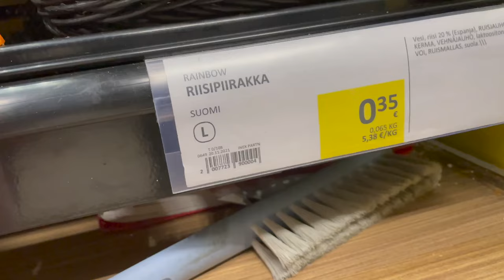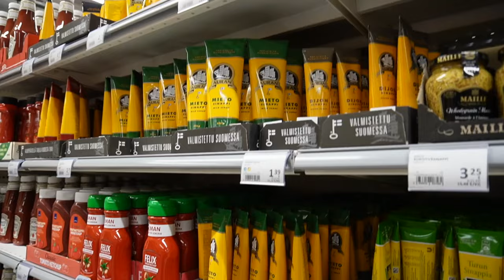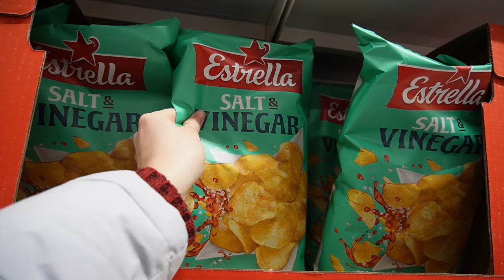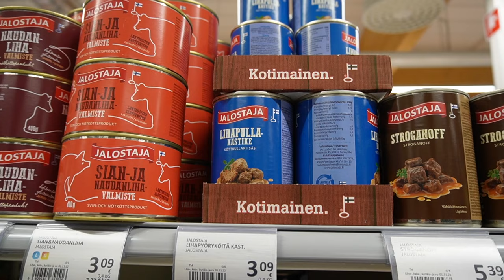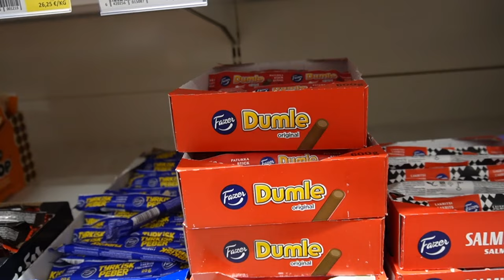Americans React to Finland Food & Market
We love Finnish foods, so we wanted to see what we could find at the local market. We assumed the gas station would have a small assortment of convenience store items, but it turns out there was a full grocery store. We looked around the store to find the best foods from Finland.